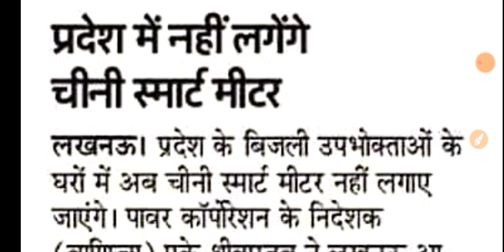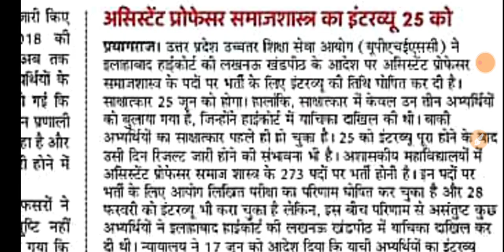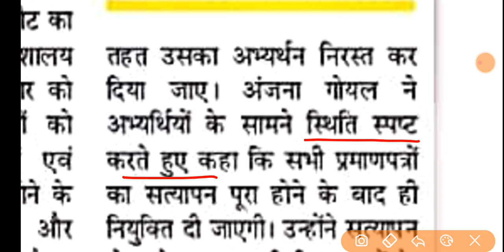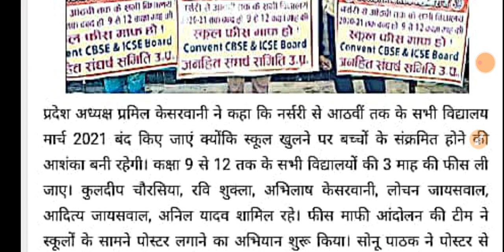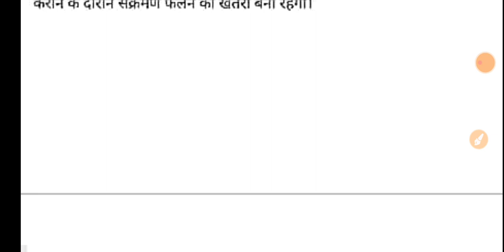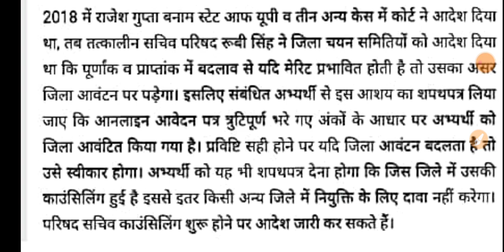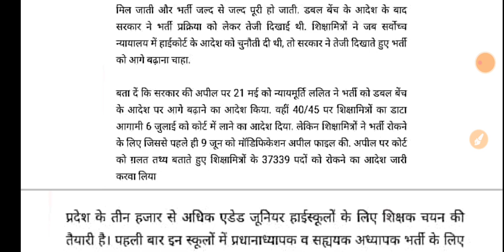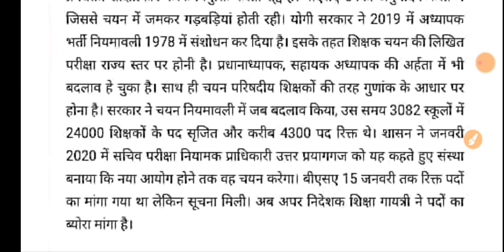उप्र जूनियर शिक्षक की नई भर्ती पर कार्य शुरू| 23 जून 2020- दैनिक रोजगार समाचार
23 जून दैनिक रोजगार समाचार
69000 शिक्षक भर्ती
सीटेट 2020 परीक्षा
उत्तर प्रदेश जूनियर शिक्षक भर्ती
यूपी पीसीएस अप्डेट्स
जुलाई में खुलेंगे स्कूल, शिक्षकों को जाना होगा अनिवार्य
अन्य खबरें और जानकारियां